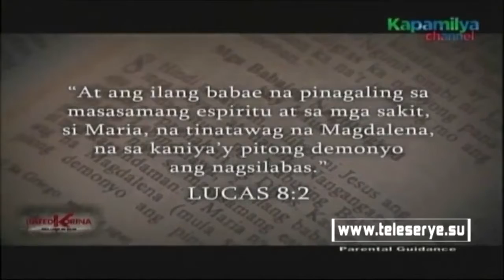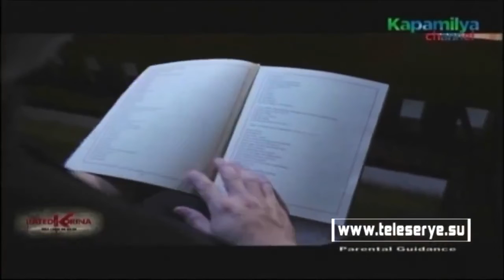1030 5sc86e rk1